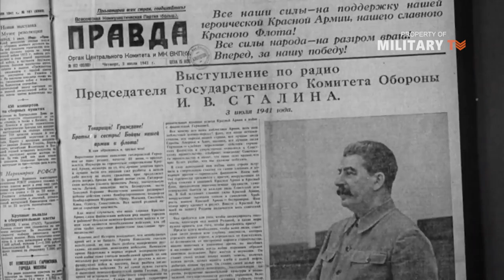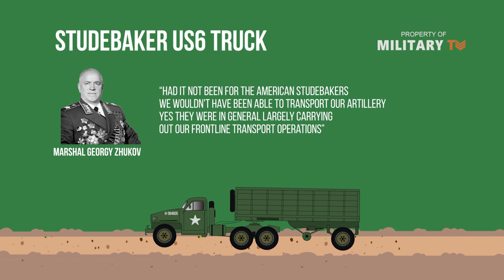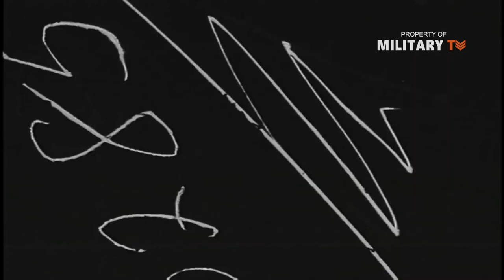How the U.S. saved the Red Army in World War II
How the U.S. saved the Red Army in World War II - We all know abstractly, that World War II was one of the most destructive conflicts in human history. It began when Nazi Germany unleashed ferocious attacks across Europe, but it spread to the Soviet Union, China, Japan and the United States. The war dragged on for six bloody years until the Allies defeated Nazi Germany and Japan in 1945, but some of the war’s most savage fighting occurred on the Eastern Front. The fighting on the Eastern Front was terrible and incessant, brutal beyond belief. The two principal belligerent powers were Germany and the Soviet Union, along with their respective allies. Both sides fought with demonic fury the Germans to crush the hated Slavs, and the Soviets to defend the sacred soil of Mother Russia. Though never engaged in military action in the Eastern Front, the United States and the United Kingdom (allies) both provided substantial material aid in the form of the Lend-Lease to the Soviet Union. All large quantities of various military equipment that supplied to the USSR by the Western Allies, such as : motor vehicles and fighter planes and most of all helped the Soviets survive while the most difficult periods of the war with Germany.